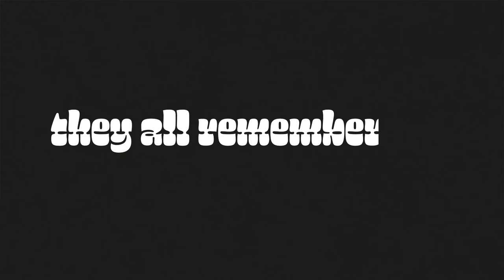Happy Man by Jungle Lyric Video